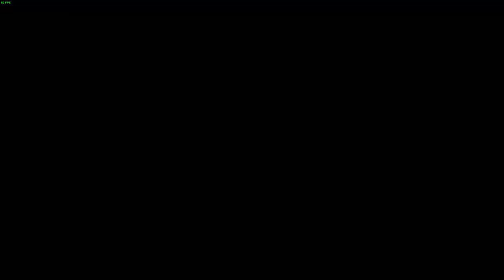[RERUN] TBOI Afterbirth †: THE FORGOTTEN | EXTREMELY OVERPOWERED SEED.